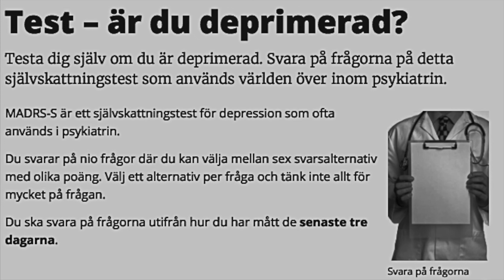Big Boy Tower - COUNTINGSECONDS